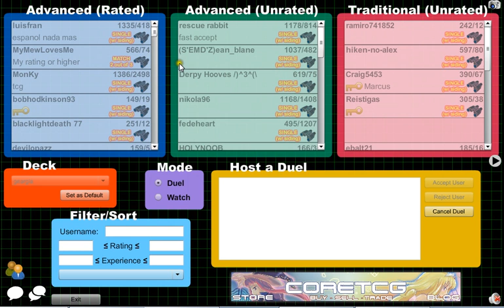Yu-Gi-Oh - Live Dueling network battles 2#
this guy must have beeeeeen SAAAAALTTY